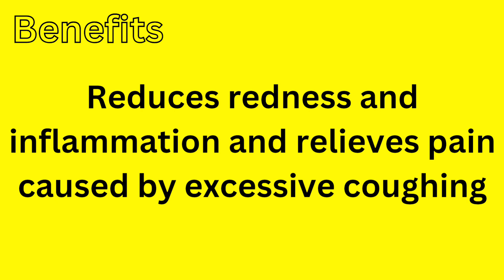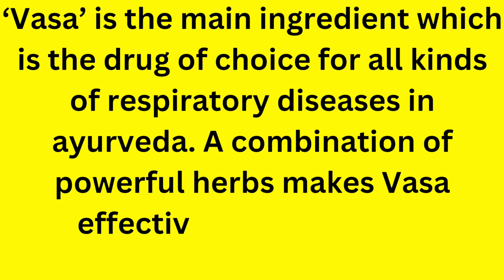Sandu Vasa Cough Syrup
Vasa Cough Syrup Benefits for Coughs And Colds
1. Offers quick relief in various types of Coughs and Colds
2. Relieves chest congestion and throat irritation
3. Adulsa helps heal sore throats, pharyngitis and tonsillitis
4. Reduces redness and inflammation and relieves pain caused by excessive coughing
5. Tulsi is extremely beneficial for fighting against different viral and bacterial infections